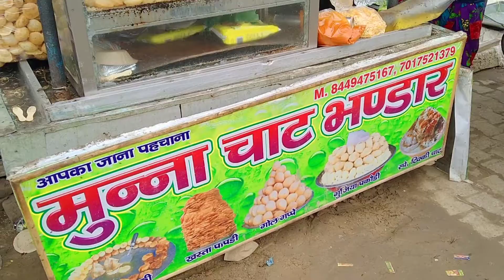लालू के न्यू कपड़े भी आगे मार्किट से...!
Facebook page__ Ankur godhna.